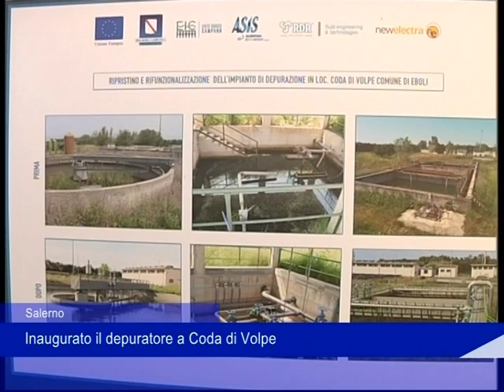Salerno, inaugurato il depuratore a Coda di Volpe